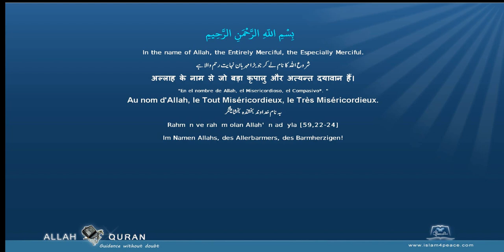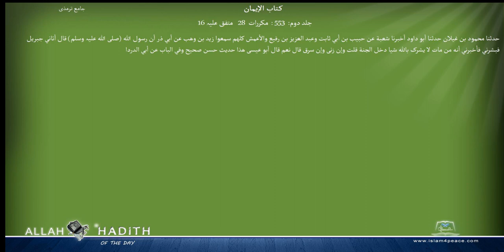Jami at Tirmidhi Arabic جامع ترمذی037 كتاب الإيمان